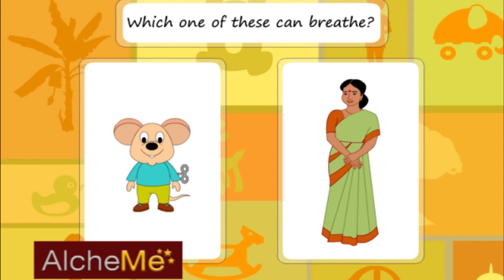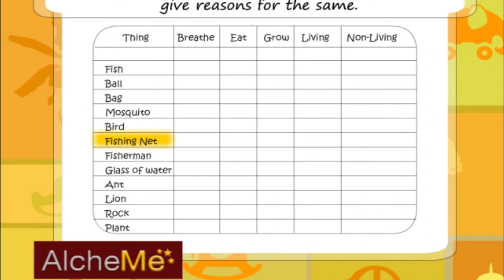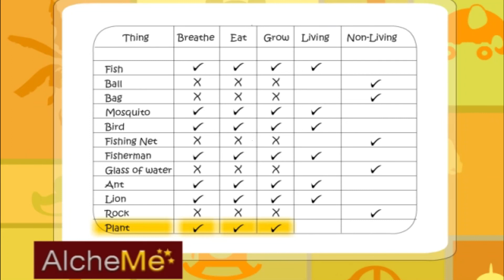Critical Thinking - Classifying Animals